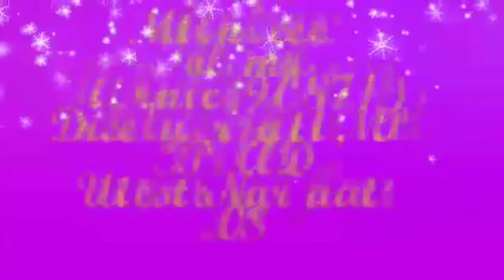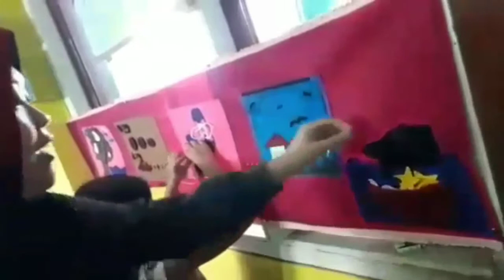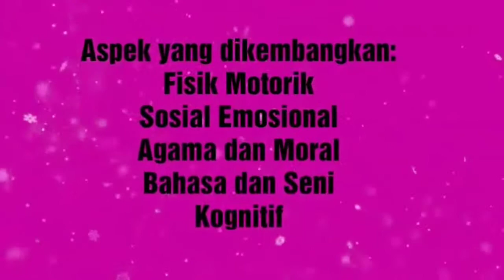"Math and science" Rolls Smart Directed by Dr. Hapidin, M. Pd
Rolls smart atau gulungan pintar.  Konsep science: Life Science dan earth and space.  Konsep math: number sense, meassurement,  dan geometry.

By Ria Fransisca